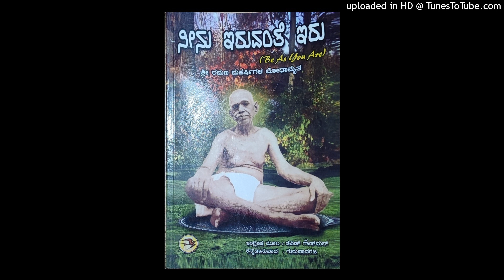ನೀನು ಇರುವಂತೆ ಇರು ೯—ಆತ್ಮವಿಚಾರ-ತತ್ತ್ವನಿರೂಪಣೆ ೨—ಭಗವಾನ್ ರಮಣರು